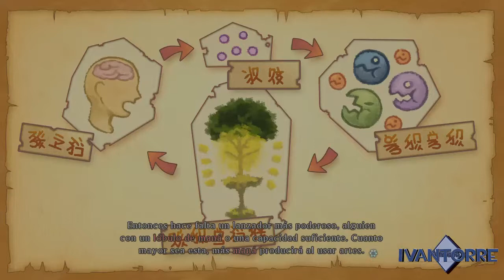Tales of Xillia #30 / Gameplay /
hola gente espero que os guste el canal, compartidlo con vuestros amigos que ayuda un monto a seguir, un saludo y gracias por vuestro apoyo.

Mi steam: torip_torre